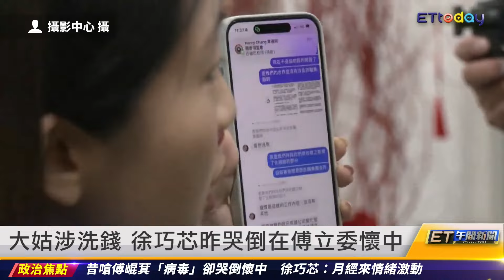統神承諾不再講「想X」 改說：想發生關係｜20240415 ET午間新聞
新聞內容

苗博雅當面開示 統神：哇...好有道理
統神承諾不再講「想X」 改說：想發生關係
統神稱沒收入「有錢賺就來」 不去藍活動
大姑涉詐！徐巧芯秀對話自清 怒罵靠X
徐巧芯哭喊「老公涉洗錢就離婚」 劉彥澧：絕無涉入
大姑涉洗錢 徐巧芯昨哭倒在傅立委懷中
徐巧芯哭倒傅崐萁懷中挨酸 「月經來情緒激動」